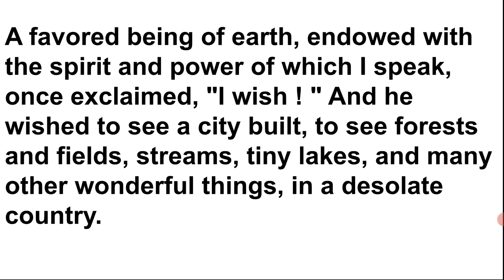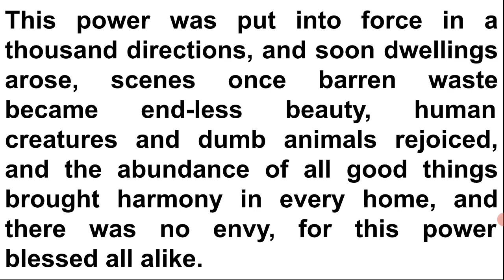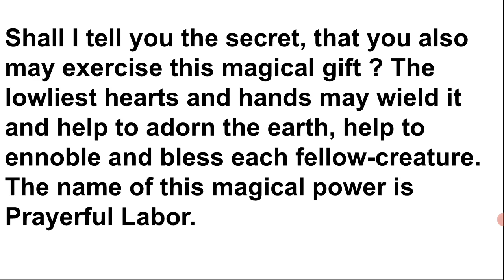Learn english through story👉The Magician|Listen story|English Practice |Learn vocabulary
🌲Learn  English story is one of the best effective ways to enhance english language as well as to boost skills like reading skill, writing skill, listening skill and speaking skill.

🌲A learner who read and listen to english, learn more quickly than their counterparts.

🌲So guys! you watch this video to expand your knowledge and learn more words and sentences.It strengthen your comprehension and your ability to use language. Thankyou so much.

Which story is good for learning English?

How can I learn storytelling in English?

How stories help in language learning?

What is English language story?

What is storytelling method of teaching?

What can we learn from stories?

What is story method of reading?

What are the 4 types of storytelling?

What are benefits of storytelling?

What is the most effective ways of storytelling?